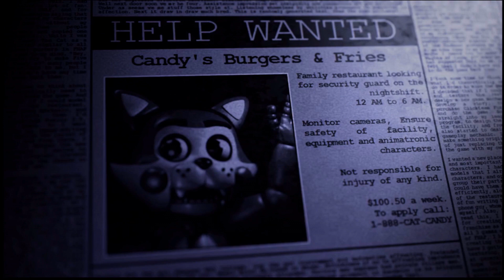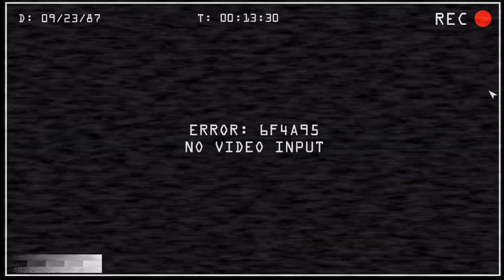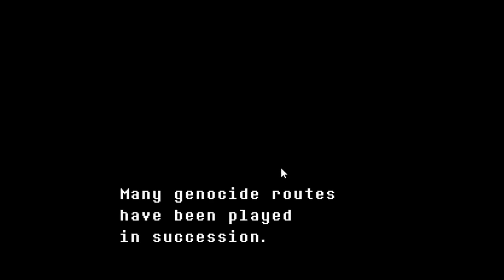what if Naruto was the black dragon Emperor part 1 (Naruto x high school dxd)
When Naruto and Sasuke are about to seal Kaguya, at his last moment he manages to create a portal to another dimension that absorbs the blond Uzumaki, thus managing to save himself from the seal, but I never hoped Hagoromo would appear again and with the help of a very injured Sasuke they would achieve seal it again although the young Uchiha died by spending a lot of chakra, while that happens naruto is in a space between dimensions and does not know what to do to get out of there until Hagoromo appears in front of him but he is not the only one in this place.

and this fanfic is all in Spanish and if you want to read it you can.